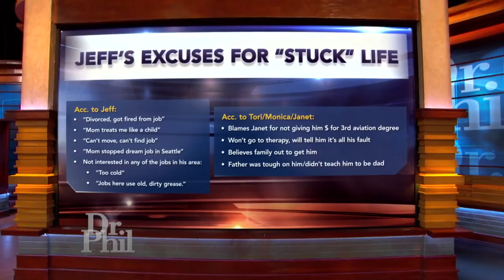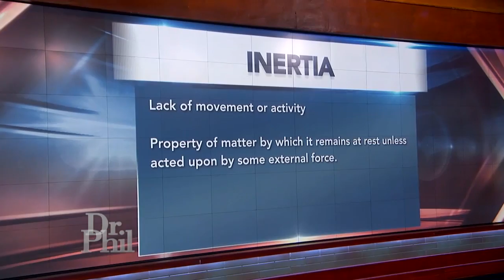Man Whose Daughter Says He ‘Mooches’ Off Grandma Claims He’s ‘Willing To Go To Any Lengths’ To Ch…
A man whose family accuses him of “mooching” off his mother for the last 16 years says he's willing to go to any lengths” to change his life. Life coach Mike Bayer advises him how to begin.